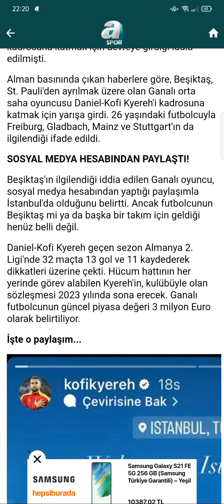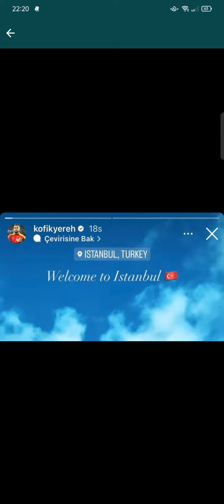BEŞİKTAŞ'IN İSTEDİĞİ YILDIZ İSTANBUL'DA!!! KAYNAK